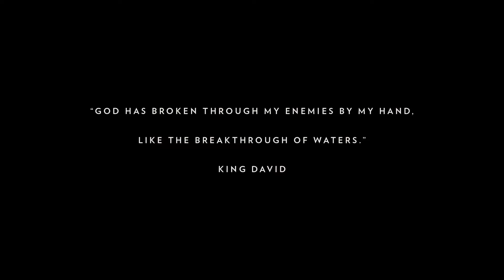The Price, the Press & the Prize of Breakthrough – Lee Cummings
Breakthrough | Part 6 | The Price, the Press & the Prize of Breakthrough

Lee Cummings @ Radiant Church